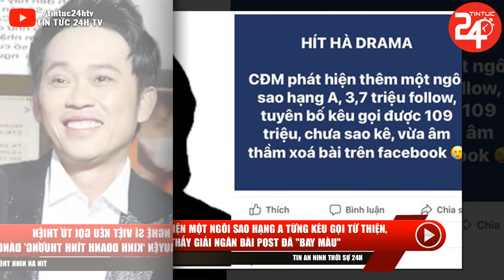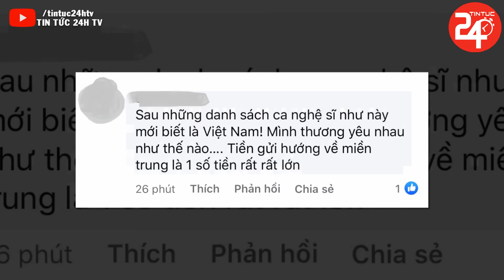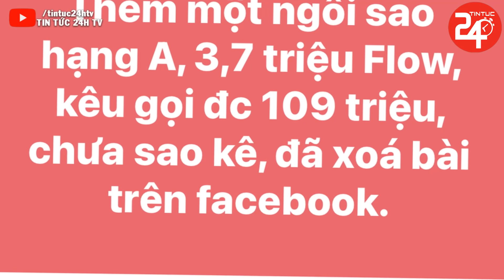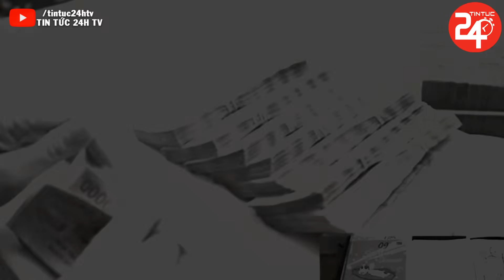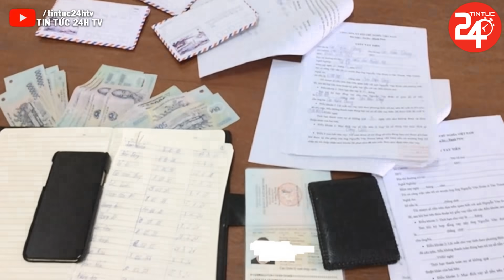Tin Tức Nóng Nhất 24h Ngày 17/10/2021 | Tin Thời Sự Việt Nam Mới Nhất Hôm Nay | TIN TỨC 24H TV